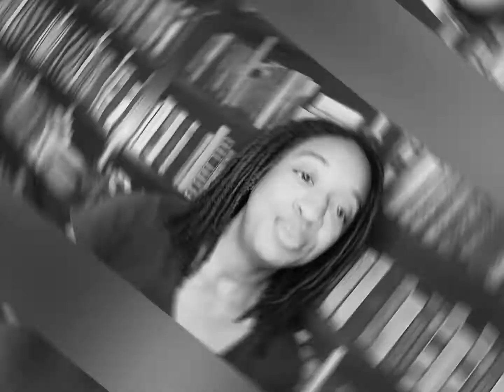Weird Is Wonderful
Being labeled weird is seen in a derogatory light, but who says it is a derogatory word?